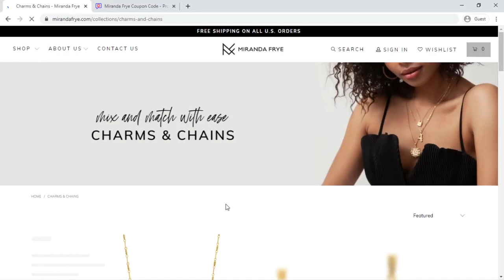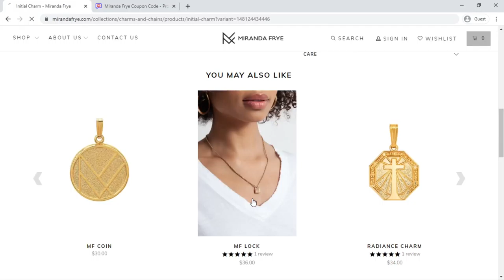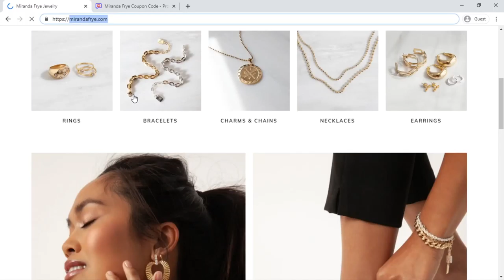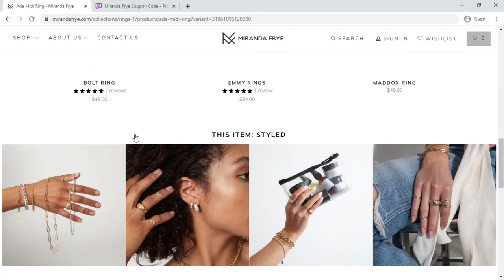MirandaFrye.com Coupon Code | Miranda Frye Website Tour Video [ReviewsOffers.com]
MirandaFrye.com Coupon Code | Miranda Frye Website Tour Video [ReviewsOffers.com]. Write your review on comment box or visit below website [ReviewsOffers.com] for add your reviews.